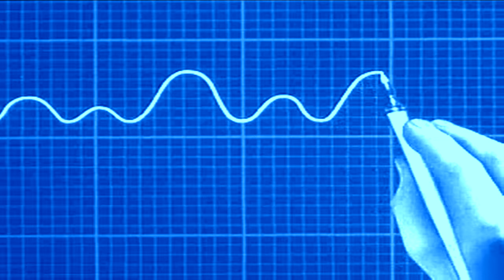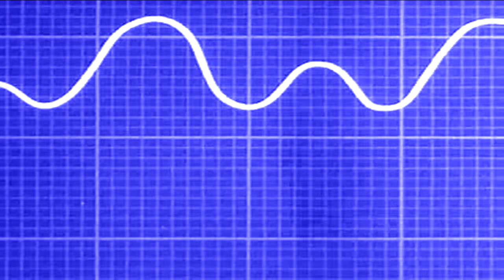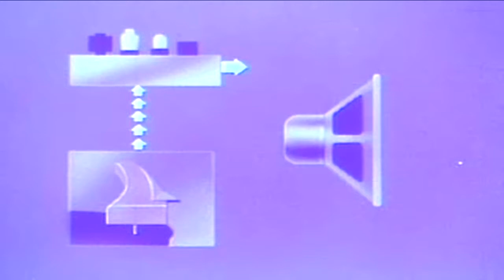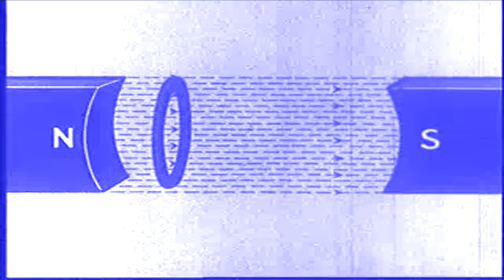Carney*Hild*Kramer - "Speaker of the House"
From the 1994 Shimmy Disc album "Black Power"

Ralph Carney, Daved Hild and Kramer